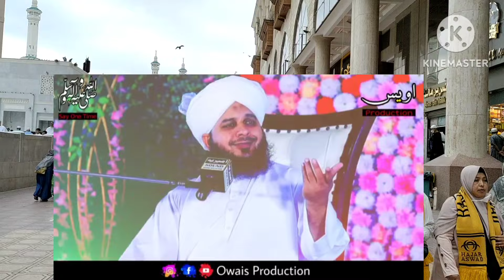एक गरीब आदमी का बकिया,. अजमल रजा मुस्तफाई .ek gareeb admi ka baqiya .ajmal raza mustafai.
ajmal raza.mustafai.shandar.bayan.